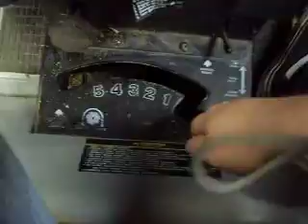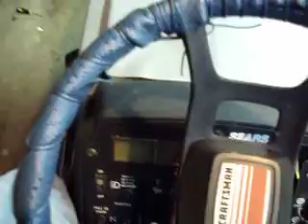lawn tractor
night ride